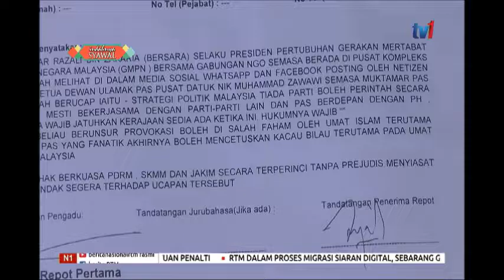N1 - 10 NGO BUAT LAPORAN POLIS BERHUBUNG KENYATAAN KETUA DEWAN ULAMA PAS [29 JUN 2019]